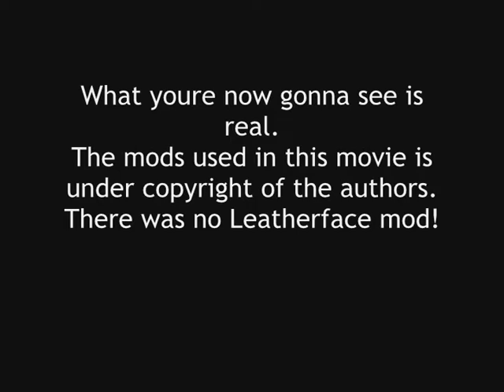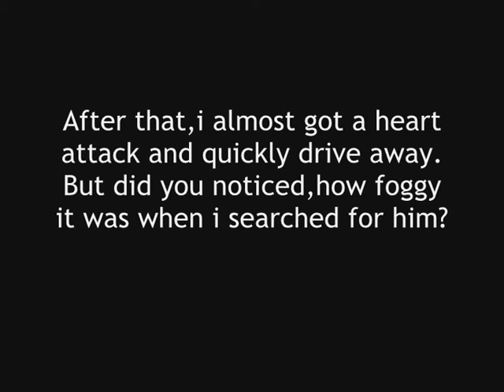GTA SA Mythmaniacs:Killing Leatherface! Part 1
Go watch the next one !

Read Description in Movie.
Warning: i use mods but this is just a resemble of what i saw on the xbox.

Edit : I really saw Leatherface without mods, this is a resemble of what i saw, im gonna make part 2 and maybe even the secrets behind all this

maybe im gonna try to resemble my Whole story from the xbox what really happened !